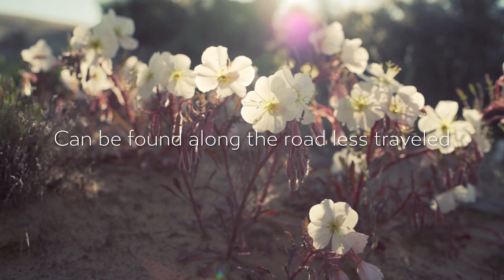Moonshine Arch - Visit Dinosaurland